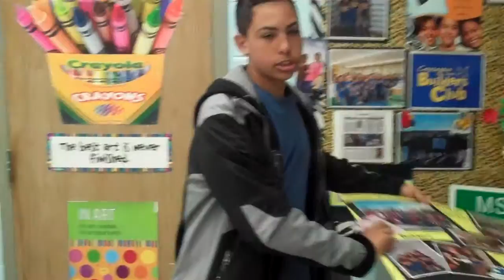nick hernandez natural high